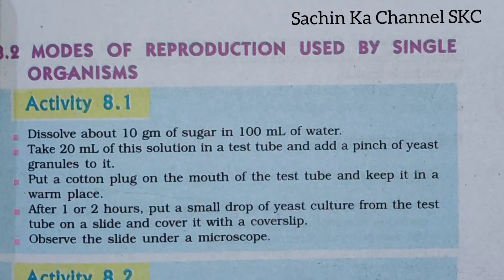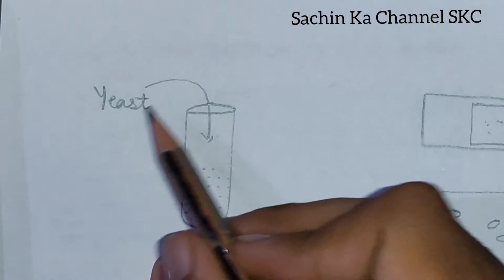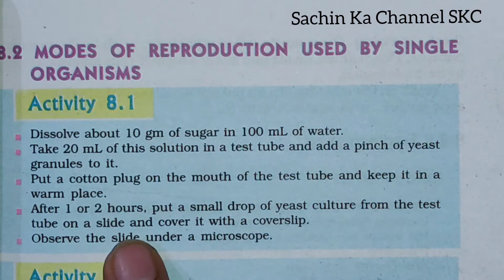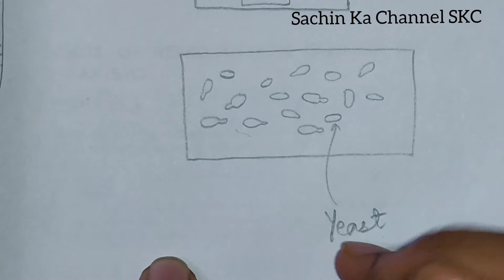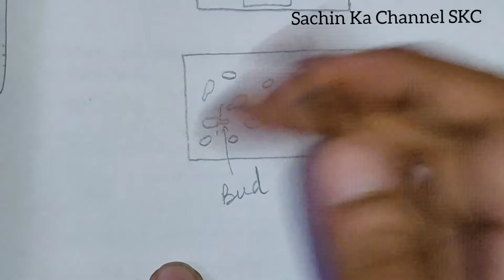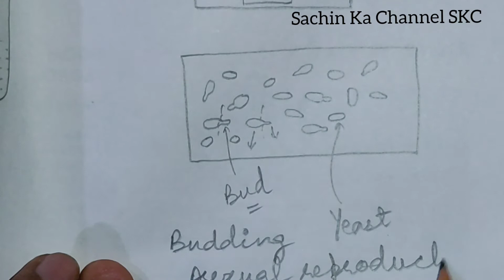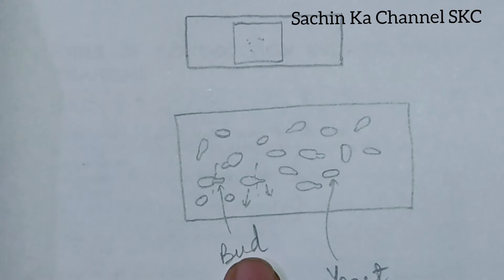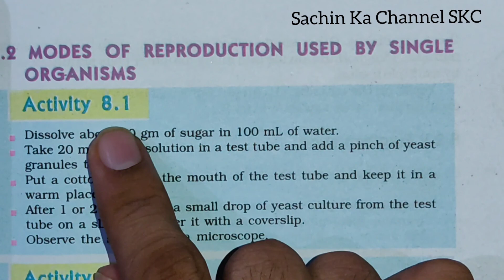Activity 8.1, How do organisms reproduce ? Chapter 8, 10th Class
Namaskaram 🙏 In this video I am teaching the activity 8.1 of chapter 8, How do organisms reproduce ? 10th class biology.